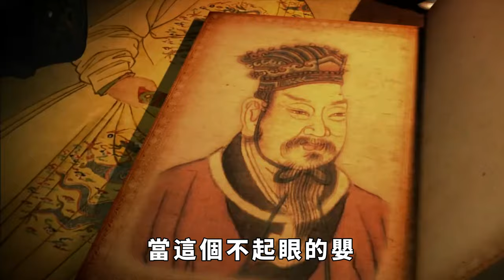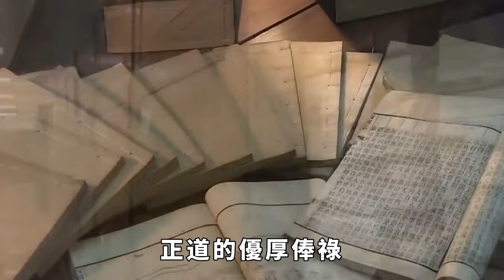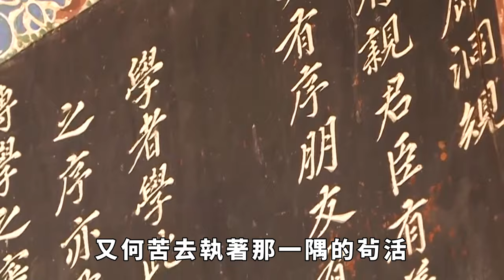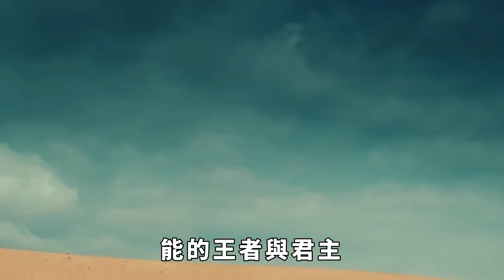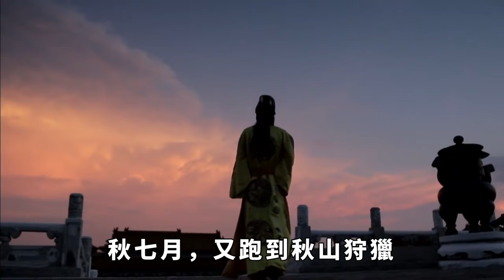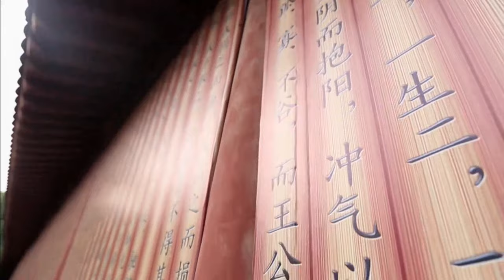此人是楊廣之孫，隋朝遺孤，為何活了下來，竟還成了李世民近臣？ 【盛歷史】歷史故事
當618年楊廣在江都慘遭殺害，隋朝覆滅在即時，是否還有人記得，這已然黯然失色的皇室中，還殘存著一線生機？而當大廈將傾之際，這微弱的火種，又將經歷怎樣驚心動魄的波折，才得以在風雨飄搖中，打開希望的縫隙？
劫數已定，宏圖破滅，當年主宰天下的楊氏宗室，如今只剩下幾個可憐的孤兒寡婦。他們曾擁有萬千富貴，現今卻只能依附在敵人金戈鐵馬之下求得一線生機。這些舊時王室最後的血脈，又將面臨怎樣悲慘的命運？